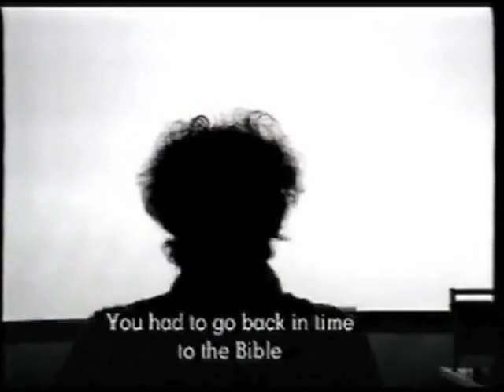Scénario du film Passion, Jean Luc Godard, 50 18 52 01